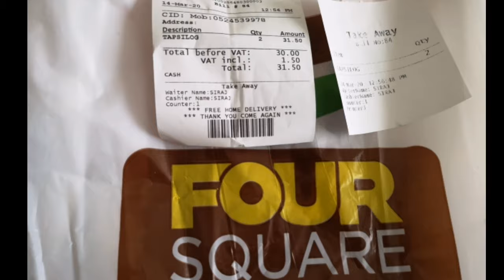REVISITED FOUR SQUARE RESTAURANT / Ordered Tapsilog For Takeaway - Vlog#14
Revisit Four Square Restaurant to check the consistency of portion and quality of Food & Service. Overall feedback, It was a great experience!

Guys please watch my previous video "My Simple Birthday Celebration" at Four Square Restaurant.